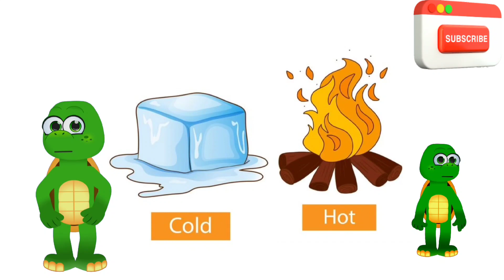Learn opposite words for kids/ 50 opposite words with picture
Opposite words | Opposite words in English | opposite words for kids | Antonyms | English opposite
25 opposite words|opposite words |opposite words in english |opposite words 25 |vilom shabd english
25 opposite words|opposite words |opposite words in english |opposite words 25 |vilom shabd english

your quries

opposite words
30 opposite words hard
10 opposite words
10 opposite words in english
10 opposite words easy
10 opposite words  with pictures
10 opposite words hard
20 opposite words
20 opposite words hard
20 opposite words in english
20 opposite words new
25 opposite words
25 opposite words in english
25 opposite words english mein
25 opposite words easy
30 opposite words
30 opposite words english
30 opposite words easy
30 opposite words hard
40 opposite words
40 opposite words in english
40 opposite words english mein
50 opposite words
50 opposite words hard
50 opposite word english mein
virudharthi shabd
virudharthi shabd english
virudharthi shabd english madhe
vilom shabd
vilom shabd  english